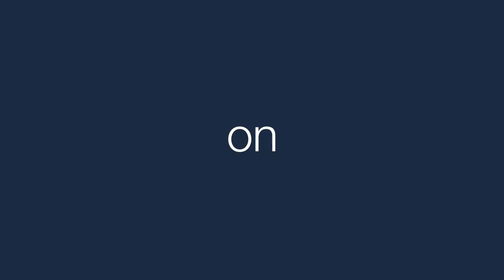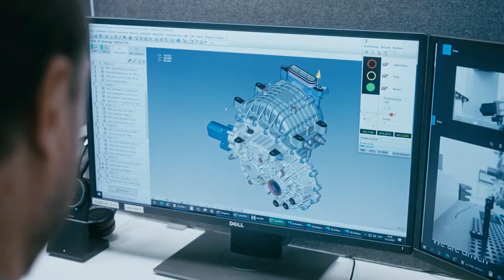GKN Automotive Our Company